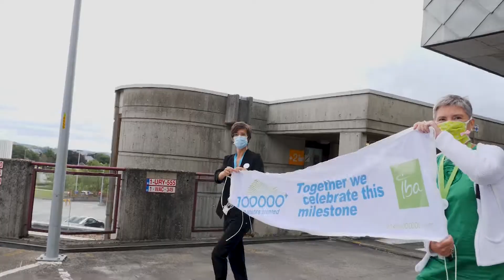IBA UZ Celebration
▬ Follow us ▬▬▬▬▬▬▬▬▬▬▬▬
Discover us on LinkedIn:

▬ About IBA  ▬▬▬▬▬▬▬▬▬▬▬▬
IBA is the world leader in particle accelerator technology. IBA designs, produces, and markets innovative solutions for diagnosing and treating cancer and other serious illnesses and for industrial applications such as sterilizing medical devices. Around the world, thousands of hospitals use particle accelerators and dosimetry equipment designed, produced, maintained, and upgraded by IBA, in our mission to protect, enhance, and save lives.